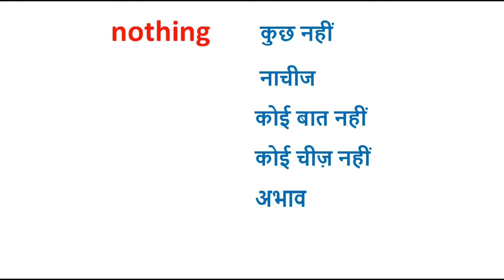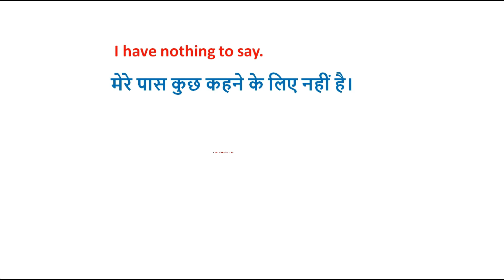nothing meaning in Hindi |nothing meaning Hindi mein |daily use English word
Hello friends you are welcome in our channel @Aaoenglishseekhe  Where you learn English through Hindi.

In this Daily English  vocabulary video we have come up with English  vocabulary nothing meaning and how we can use nothing in our daily life conversation which would help you to understand English and also help you  communicate with other people.

1. nothing meaning in Hindi
2 nothing Hindi meaning
3 how to use nothing in English sentences with Hindi meaning.
4. How to pronounce English vocabulary nothing with Hindi meaning

हेलो दोस्तो आज के वीडियो में हम सिख रहे हैं Daily use English vocabulary nothing का हिंदी और हम कैसे nothing को अपने दैनिक जीवन में बोल चाल में अपयोग करते हैं.|

 वीडियो है को ज्यादा से ज्यादा अपने दोस्तों के साथ Share किजिये आपका बहुमूल्य समय देने के लिए आपका बहुत बहुत धन्यवाद.

आपके लिए जरुरी विडियो

2.1000 daily use English verbs with Hindi meaning |list of English verbs |English verbs with hindi
3.500 word meaning English to hindi|500 daily use English words with Hindi meaning |daily vocabulary
4.1000 English verbs  forms with Hindi meaning| how to learn English fast for beginners| verbs.